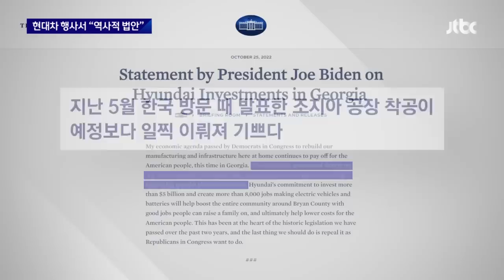보조금 못 받는 현대차 행사서…백악관 "역사적인 법안" / JTBC 뉴스룸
백악관이 한국산 전기차를 차별하는 법안을 놓고 역사적인 법이라고 강조했습니다. 미국 현지에서 열린 현대차 공장 착공식에서 한 말입니다. 가뜩이나 보조금을 받지 못해서 울상인 우리기업 행사에 와서 자기 자랑만 한 셈인데요. 결국 우리 바람과 달리 법이 고쳐지긴 쉽지 않을 거란 전망입니다.